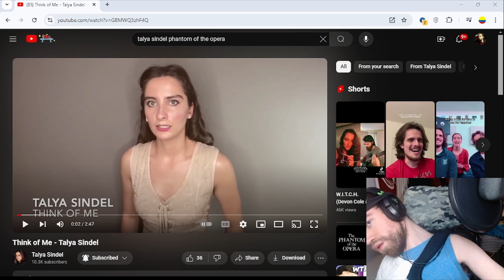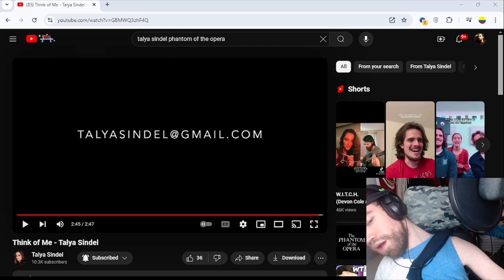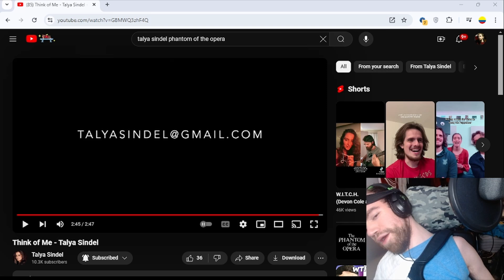Think of Me Talya Sindel RRV Take 2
Greetings, mortals! — uh, I mean, hello, my fellow adventurers! Camden here, back with a spellbinding reaction that’s sure to captivate your very souls. As an avid enthusiast of both the haunting allure of *Phantom of the Opera* and the mesmerizing world-building of Jorge’s epic realms, I’m beyond thrilled to present to you a reaction that combines the best of both worlds.

Today, we’re diving into the enchanting performance of “Think of Me” by the incomparable Talya Sindel—yes, the very voice of Circe from “Epic”! Prepare yourselves for a journey through a hauntingly beautiful rendition that will surely resonate with fans of grand, dramatic music. Don’t miss out as we unravel the magic and magnificence of this exceptional performance together. Onward to the wonders of Talya Sindel’s voice!
This reaction is meant to offer a personal and enthusiastic take on the performance of “Think of Me” by Talya Sindel. Any emotional outbursts or dramatic expressions are part of the fun and should be taken with a pinch of salt. Enjoy the journey, and remember: music is a realm where personal tastes and interpretations can vary widely!